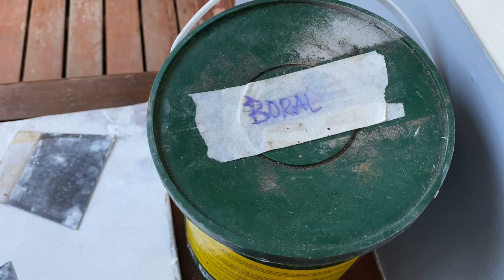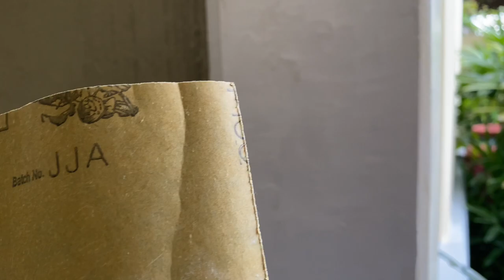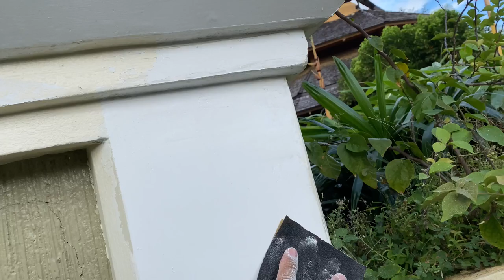BASIC REPAINTING TIPS FROM A NEWBIE | DIY REPAINTING JOB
I will show you some tips on how to repaint a wall including Boral application, proper sanding and repainting tips. I am not an expert on this job I just want to share the basic and proper way of this job.